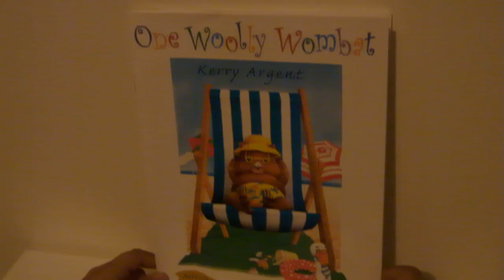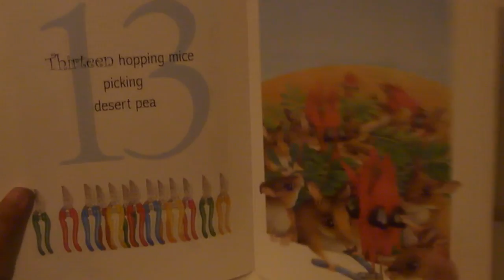One woolly wombat